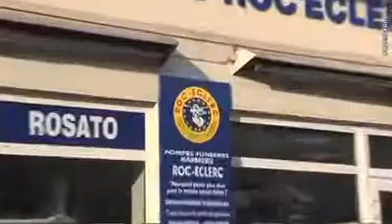Pompes Funèbres ROC ECLERC à Toul en Lorraine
Les pompes funèbres ROC ECLERC : caveaux, monuments funéraires, salons funéraires, transports de corps avant et après mise en bière, contrats obsèques, accompagnement.